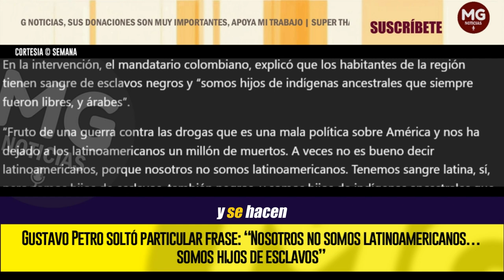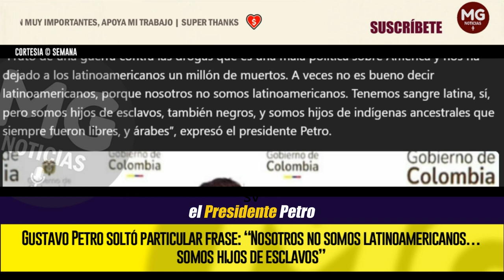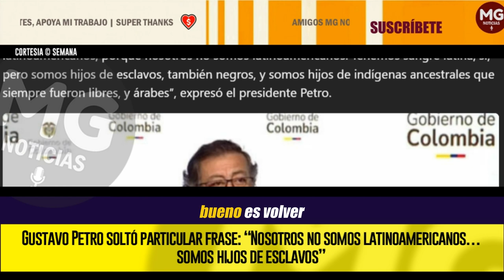¡QUÉ PENA ANTE EL MUNDO! 🔴🌐 GUSTAVO PETRO SOLTÓ PARTICULAR FRASE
En medio de una sesión de trabajo de la Organización de Estados Americanos (OEA), el jefe de Estado señaló, ante el pleno de la reunión de alto nivel, que “nosotros no somos latinoamericanos”.
SEMANA